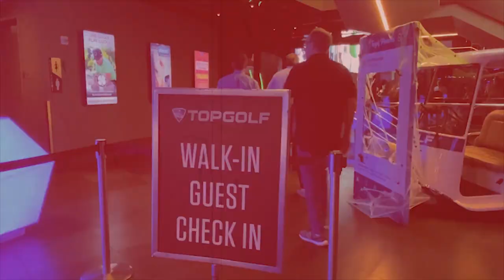뭐?툭 때렸는데 아이언이 20미터 더 날아 간다고?(한/E/中/日)(Pandora At Noon 1)What?You Hit With Iron, Ball Flies 20m More?